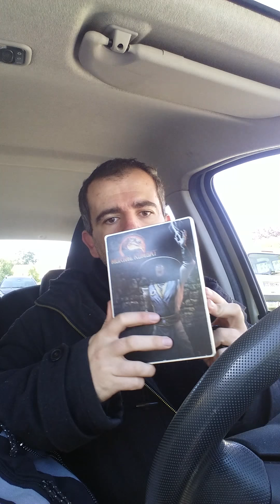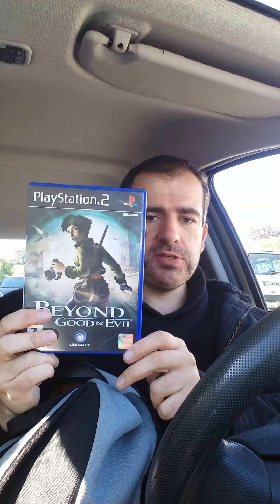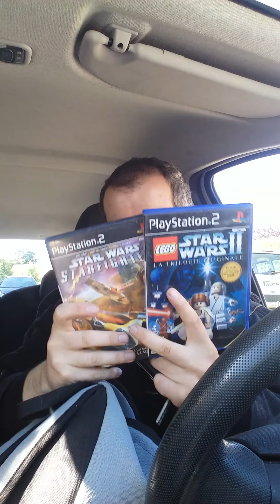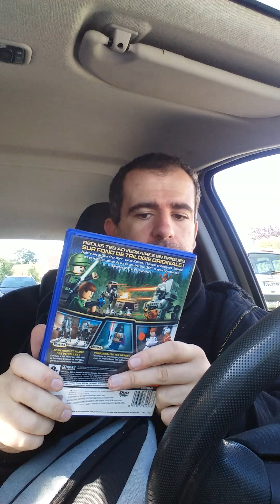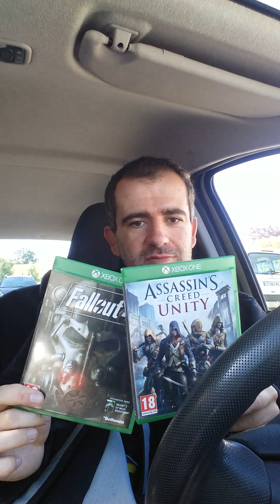Vide grenier du 20/05/17 (2 jeux XBox One!)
Et voilà ma première vidéo vide grenier (désolé pour la qualité mais je fais avec les moyens du bord). Bon c'est plus un compte rendu car je n'ai pas encore pris l'assurance de filmer pendant la négo mais ça va venir. 2 beaux jeux xbox one de plus dans la collec et d'autres choses sympas, ça fait plaisir. A bientôt les amis.